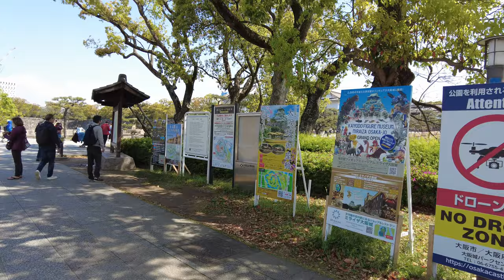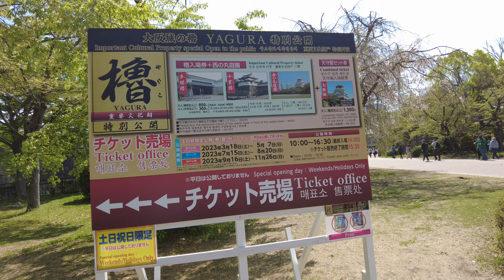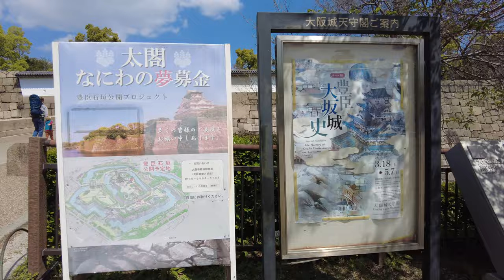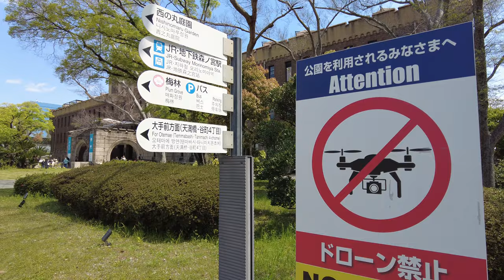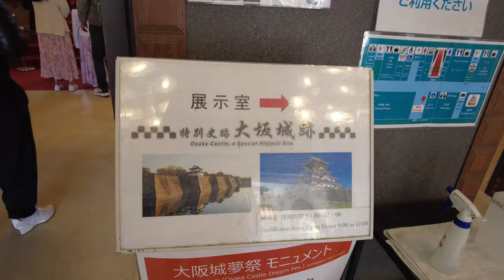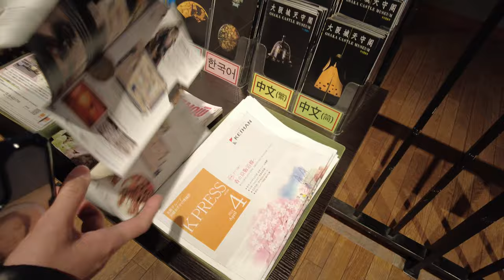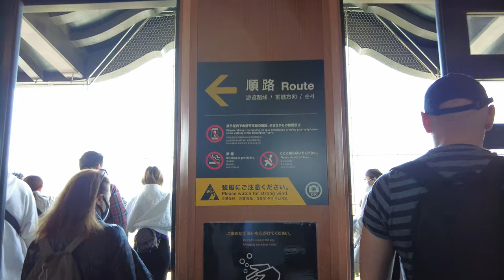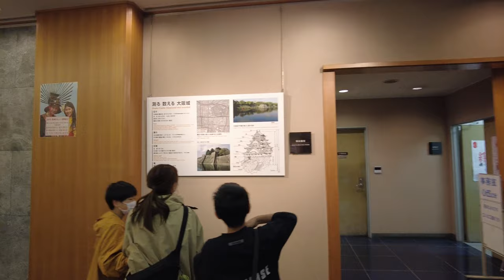[4K] 🇯🇵 OSAKA CASTLE, OSAKA JAPAN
Osaka Castle Walking Tour. Enjoy!